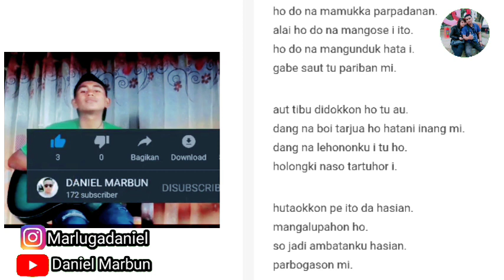Lagu Batak Holong Nasotartuhor | Cover Antoni LG ✓Lirik